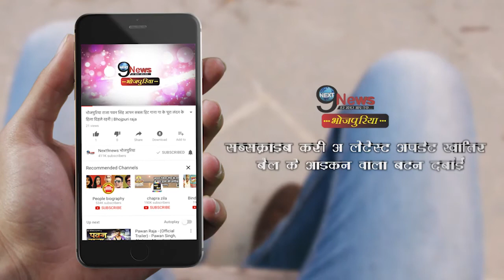20 करोड़ की संपत्ति के मालिक है 12वीं पास रवि किशन, इतना आलीशान है BJP MP का घर